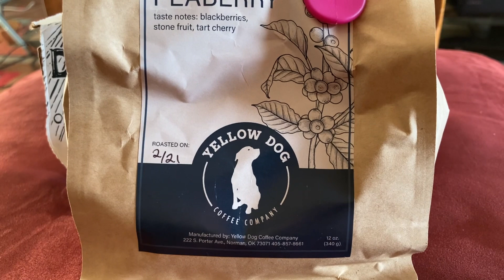Java Hour Ep 11.5: Tanzania Peaberry from Yellow Dog Coffee roasters